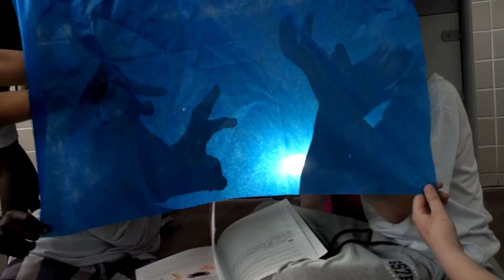Tania MGP Teatro Sombra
A importância dá luz